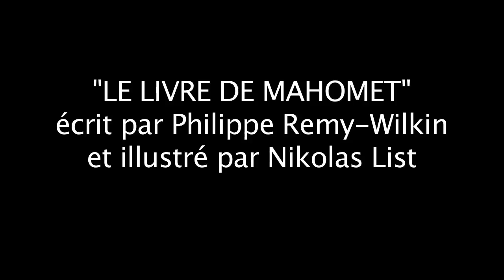LE LIVRE DE MAHOMET - lecture à la boutique Maelström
LE LIVRE DE MAHOMET, écrit par Philippe Remy-Wilkin, illustré par Nikolas List, publié chez Maelström Réévolution. Lecture par Maria Abecasis de Almeida à la nouvelle boutique Maelström à Bruxelles le 11 décembre 2010.